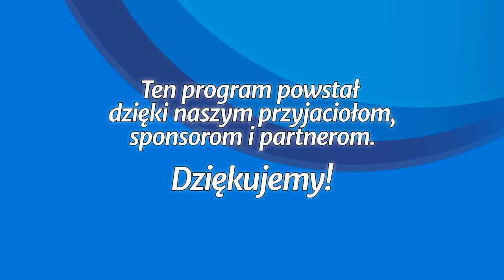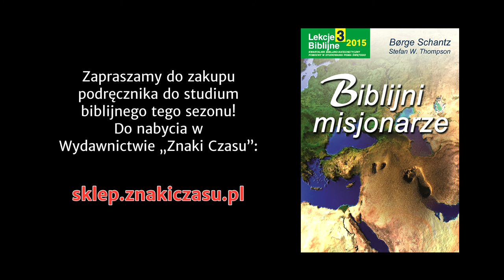Studium biblijne - 229 ): Jezus - największy misjonarz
Studium biblijne lekcji Szkoły Sobotniej dla dorosłych (sezon 18) z 15 sierpnia 2015 r., pt. "Jezus - największy misjonarz". Na podstawie kwartalnika "Lekcje biblijne 3/2015": Borge Schantz i Stefan W. Thompson, "Biblijni misjonarze".

STUDIUM BIEŻĄCEGO TYGODNIA: 2 Tm 1,8-9; Iz 42,1-9; Dn 9,24-27; Łk 2,8-14; Mt 10,5-6; Dz 1,1-14.

TEKST PRZEWODNI: „I znowu rzekł do nich Jezus: Pokój wam! Jak Ojciec mnie posłał, tak i Ja was posyłam” (J 20,21).

W STUDIUM UDZIAŁ BIORĄ: Marek Micyk (prowadzący), Błażej Owczarek, Aleksandra Harasim, Władysław Polok.